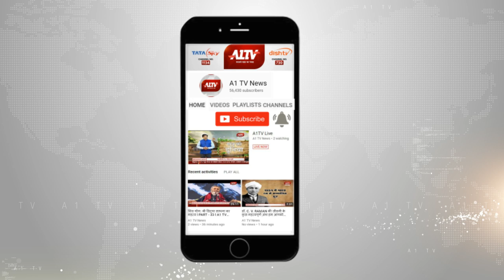IAS एसोसिएशन ने की अच्छी पहल, लेखक - साहित्यकारों को मंच पर लाने की कवायद